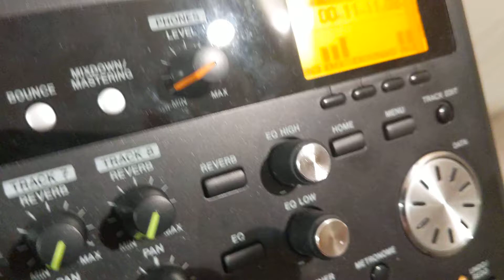Sweet spot on my bass riff. Broken House Project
Some new sounds from old machines Yamaha rm1x, and this bassline is from my cs1x created the sound and juiced it up.